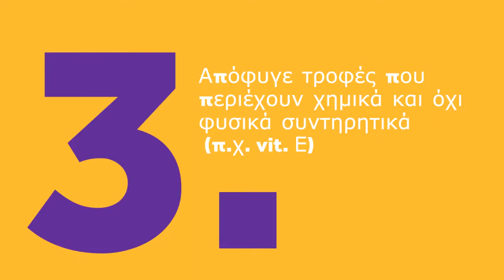Πώς να διαβάσεις την ετικέτα της ξηράς τροφής σε 4 βήματα!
Μάθε πώς θα κάνεις τη σωστή επιλογή για την ξηρά τροφή του σκύλου και της γάτας σου.
Θέλεις βοήθεια με την επιλογή τροφής?